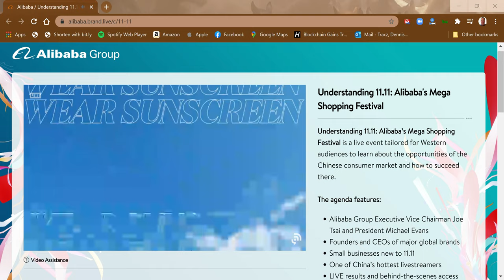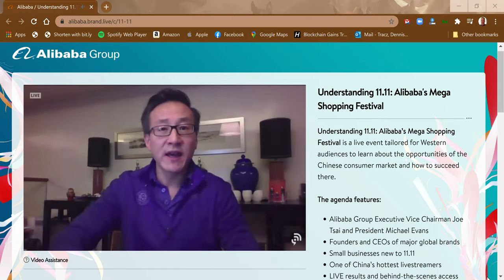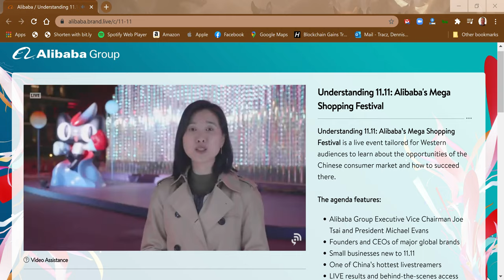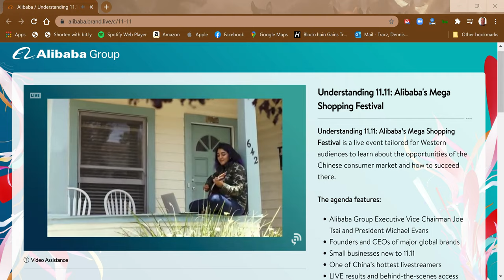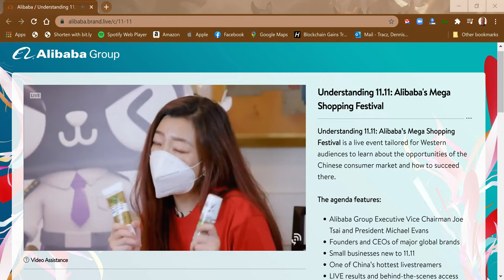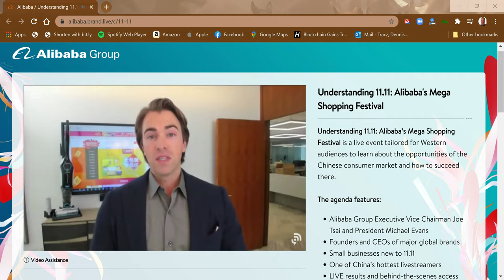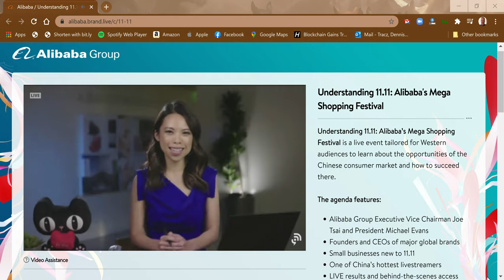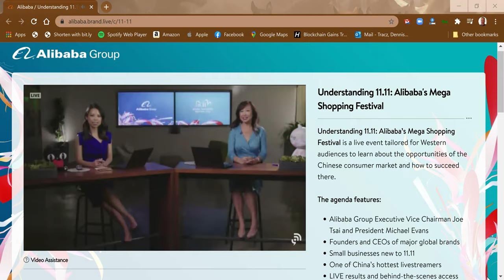Understanding 11 11 Alibaba's Mega Shopping Festival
Watch this years summary where US firms generate $5 Billion in sales